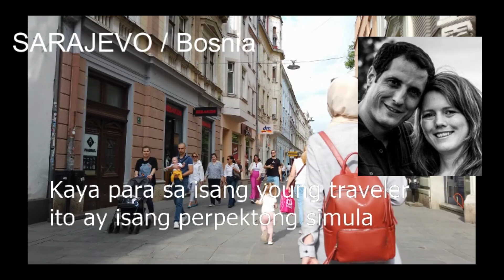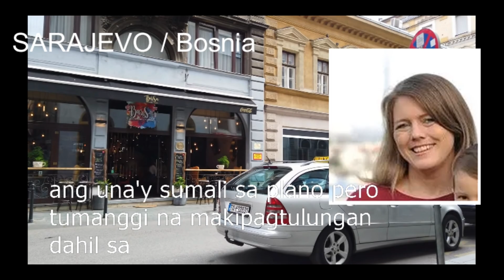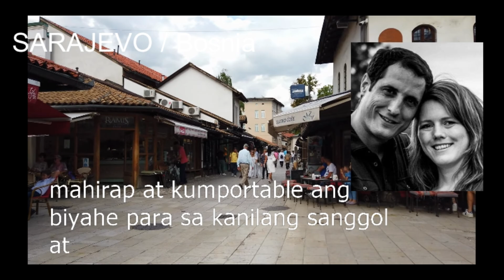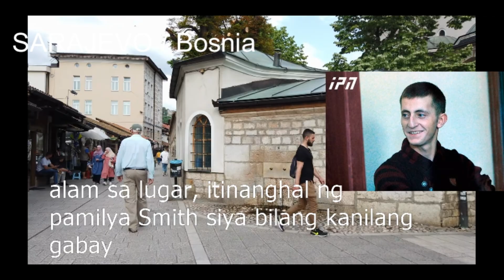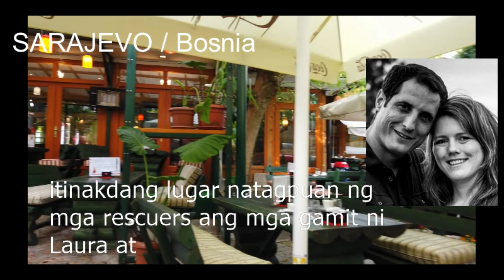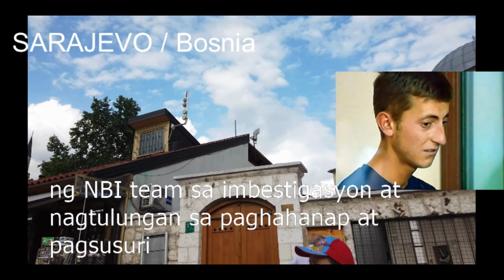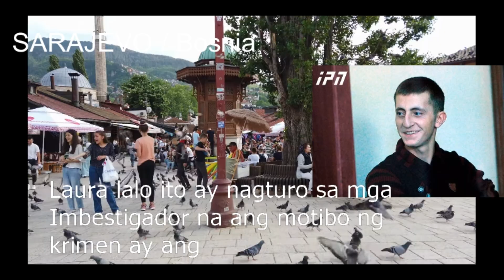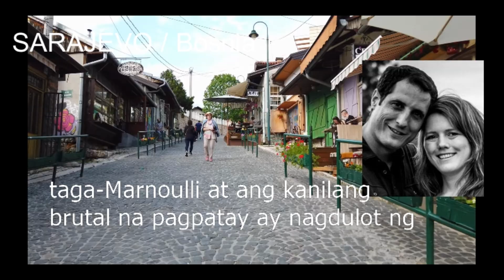Smith Family Massacre Ep. 65 🛑 Tagalog Crime Stories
Tagalog | Bed Time Story | True Crime Stories | kwentong Krimen